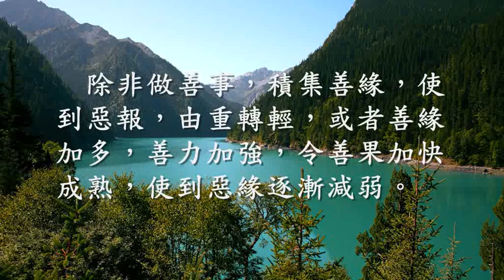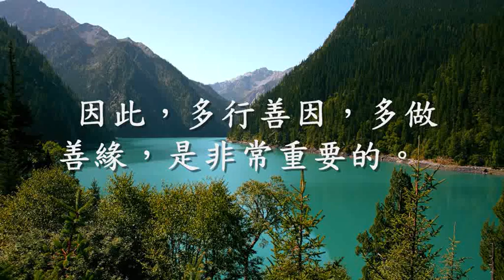再談業力 種子與鹽水的比喻（觀成法師之廣結善緣2901）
眾生受自己業力所牽纏，所以沉淪於生死苦海之中。
  何謂「業」呢？
業梵文叫做 कर्मन् (karma)，意譯為一切行為做作。
　這些行為，無論善惡都會積聚成一股力量，推動我們做作新的行為，而新的行為，又會產生到新的業力。
　就是如此，以業為因，果為報，因果接續，互為緣起，輾轉相生，無窮無盡，形成一個循環不息的業力推動輪。
　業是永遠不滅的，除非到了成佛的境界，一切業力方能徹底清淨。
　生命並不是純物質的，所以各人所做的業，不會因為物質的身體死亡而消滅。
　死亡之後，業的力量會驅使自己轉換另一個形式，又形成一個新的生命，這種轉換狀態，叫做「輪迴」。
　在佛經中，佛陀曾經將「業」比喻為種子的生機延續力。
　譬如植物開花結果後，花卉雖然淍謝了，但是果實內保留下來的種子，一旦遇緣，例如陽光、泥土、水份，就必會重新萌芽生枝，開花結果。
　人的禍福，壽夭窮通，都是由自身的業力所招感的。正如種子亦內含有其善惡的性能，做何種因，就得到何種果。
　善惡的因緣果報，是由自己創造和承擔的，並非有神靈所主宰的。
曾經有人問：
「為何有人行善，而遭惡報，做惡事，反得善報呢？」
因果報應是不可只看一時的，因為業報，有現生成熟、來生成熟，和後生成熟三種時期。
　而業緣亦有強弱不同的勢力。譬如一粒瓜種，和一粒桃種，同時下土，瓜種當年就可以結果，但是桃種必須要三四年才可以開花結果。
　這些是由於有時間遲早的不同，如果助緣具足，成熟期自然較早。
　因果報應，如影隨形，善惡是不能互相抵消的，已種的惡因必會遭受惡果。
　除非做善事，積集善緣，使到惡報，由重轉輕，或者善緣加多，善力加強，令善果加快成熟，使到惡緣逐漸減弱。
　譬如一杯鹽水，如果多加淡水，就可以沖淡鹽味了。
因此，多行善因，多做善緣，是非常重要的。